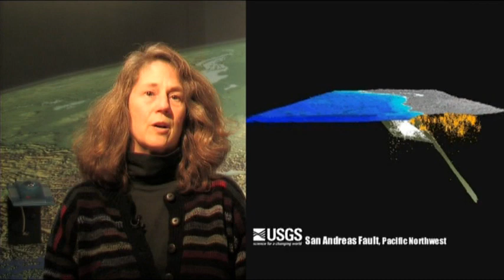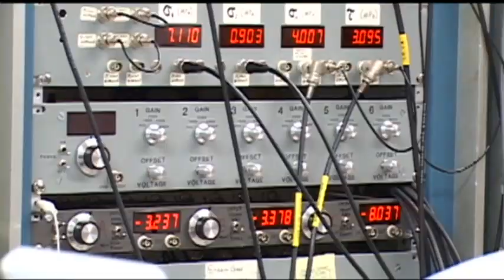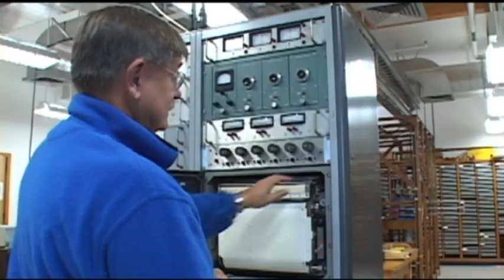U.S. Geological Survey in Menlo Park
This short video gives an overview of the USGS Menlo Park Science Center in California. It briefly introduces you to the San Francisco Bay Area, shows the campus and facilities, and includes interviews with scientists describing their work.